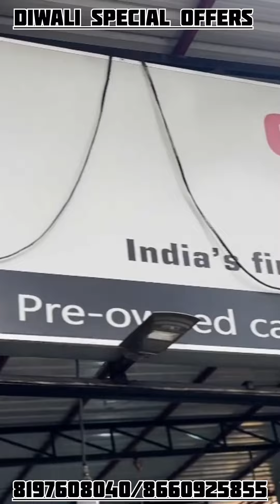8seater SUV Exclusive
Carslive Inventory Special Diwali Offers - Exclusive for SUV/ MUV 8 Seater Cars.

Location Jpnagar Bangalore.

Click on below link to Join our Inventory Group on telegram for instant alerts